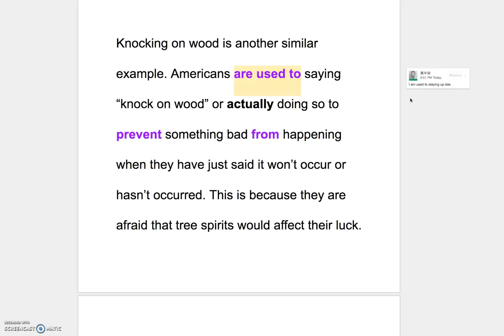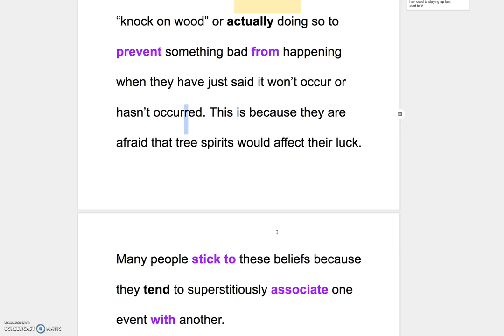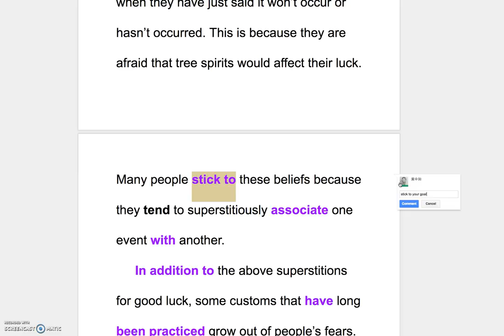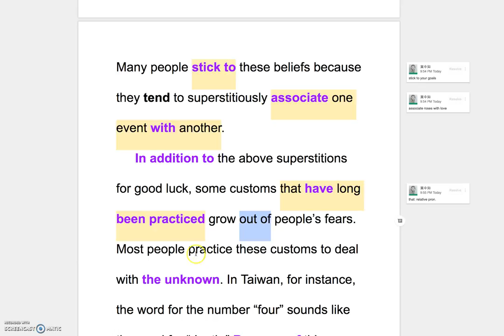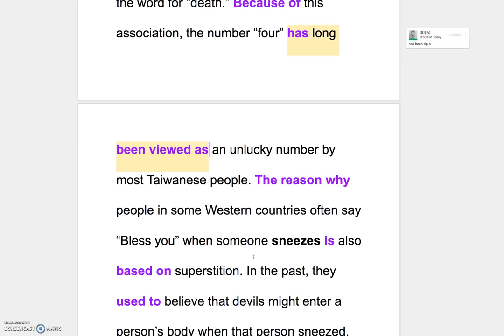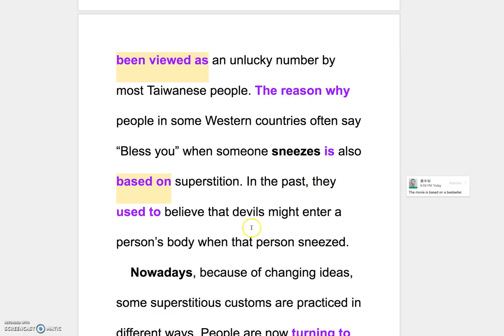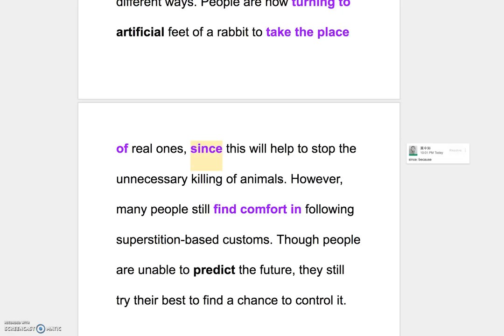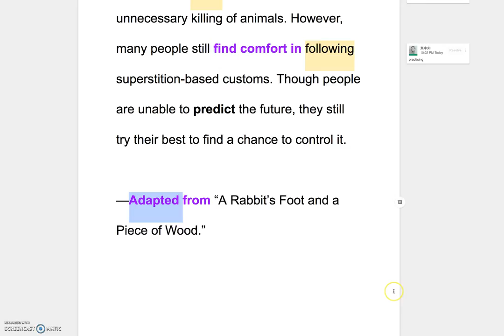B1 L9 Explanation of Reading Part II